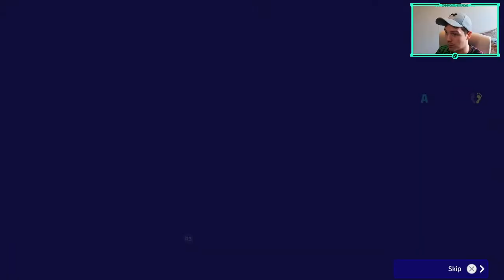eFootball 2023 | POTW & MOMENTUM DRIBBLERS PACK OPENING